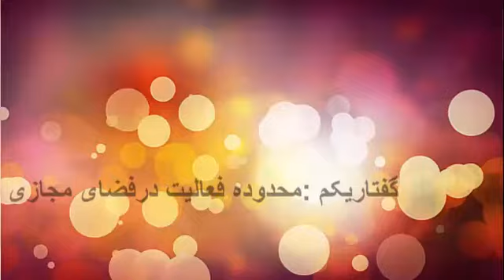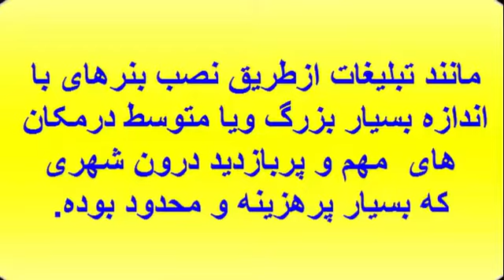گفتار یکم : محدوده فعالیت درفضای مجازی - استاد مجید شکری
- گسترش فضای کسب کار شما به سرتاسر کشور و خارج ازکشور-برنامه ریزی واستارت پروژه شما
ازصفرتاصد
تلفن،واتس اپ وتلگرام جهت مشاوره وسفارش تبلیغات:  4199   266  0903